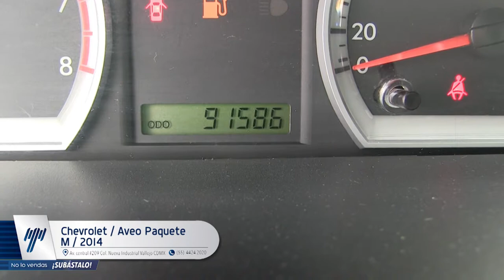Chevrolet / Aveo Paquete M / 2014 - EL127038